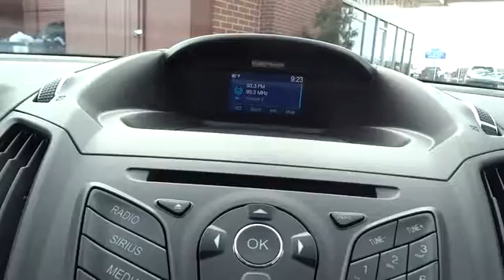2015 Ford Escape Denver, Lakewood, Golden, Highlands Ranch, Brighton, CO FUB62124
Lakewood Ford
11595 W 6th Ave

LHM Ford Lakewood has a wide selection of exceptional pre-owned vehicles to choose from, including this 2015 Ford Escape. This Ford includes: ENGINE: 2.0L ECOBOOST 4 Cylinder Engine Gasoline Fuel Turbocharged TRANSMISSION: 6-SPEED AUTOMATIC W/SELECTSHIFT (STD) Transmission w/Dual Shift Mode A/T 6-Speed A/T MAGNETIC EQUIPMENT GROUP 200A *GROSS* *Note - For third party subscriptions or services, please contact the dealer for more information.* CARFAX BuyBack Guarantee is reassurance that any major issues with this vehicle will show on CARFAX report. This SUV is a superb example of what a tough, work focused vehicle should be. Exceptional towing, acceleration and torque will help you get the job done. Where do you want to go today? With 4WD, you can choose to drive virtually anywhere and on terrain 2WD vehicles can't handle. With less than 19,289 miles on this Ford Escape, you'll appreciate the practically showroom newness of this vehicle.
ENGINE: 2.0L ECOBOOST  -inc: GVWR: 4 840 lbs  3.07 Axle Ratio,TRANSMISSION: 6-SPEED AUTOMATIC W/SELECTSHIFT  (STD),CHARCOAL BLACK  CLOTH BUCKETS W/60/40 SPLIT REAR SEAT  -inc: 10-way power driver's seat w/power lumbar adjust and driver seat back map pocket,MAGNETIC,EQUIPMENT GROUP 200A,Fixed Rear Window w/Fixed Interval Wiper  Heated Wiper Park and Defroster,4-Wheel Disc Brakes w/4-Wheel ABS  Front Vented Discs  Brake Assist and Hill Hold Control,Low Tire Pressure Warning,Back-Up Camera